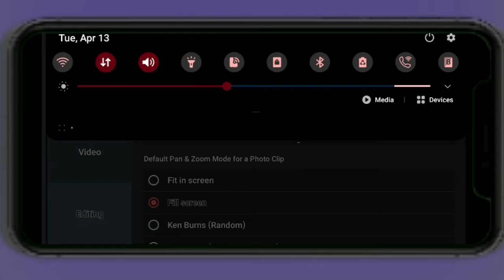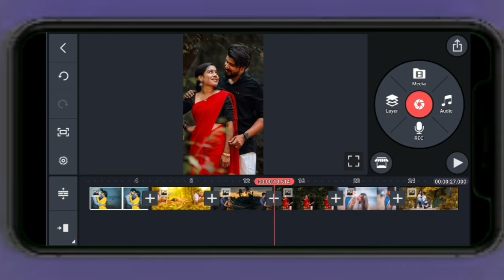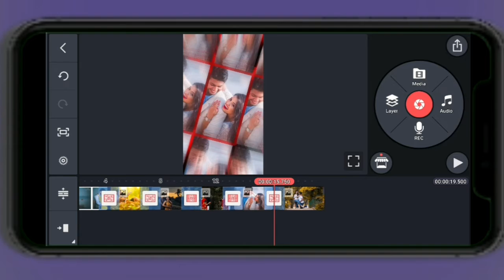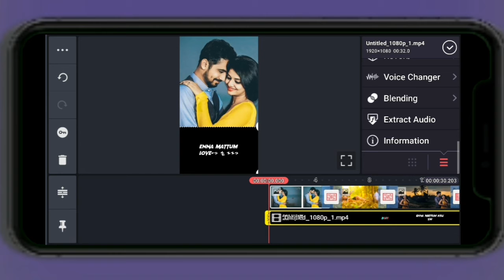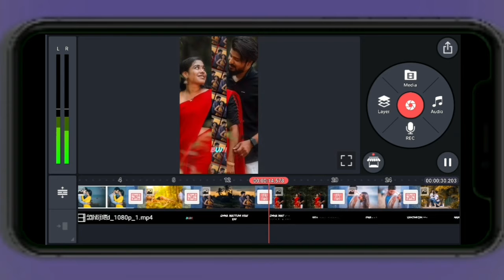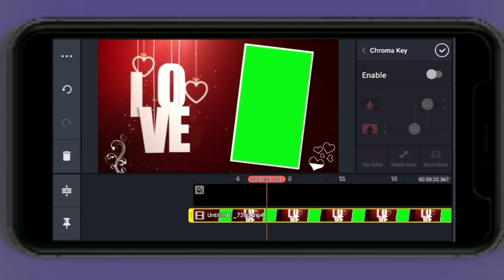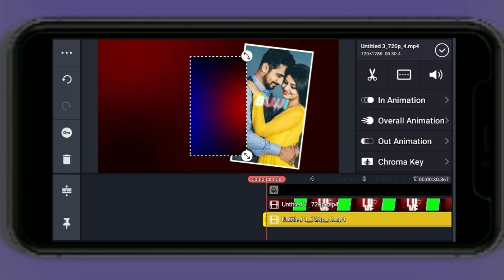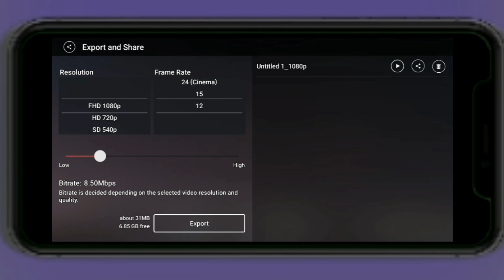Love Video Editing By Kinemaster | Best Green Screen video | AMR CREATION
Hello Friends , welcome Back To Another Exciting Tutorial , In this Tutorial I Show You How To Make A  Love  WhatsApp Status In Kinemaster
Watch Carefully And I Hope You Learn New Something Today .

Friends Every Video Of This Channel Make With Love  So Don't Forget To Leave A Like  And If You Want To Get More Awesome Tutorials and Any Others Videos Like This Then Subscribe And Tap The Bell Icon To Get The Video 1st From This Channel

Go and Check My Another Videos